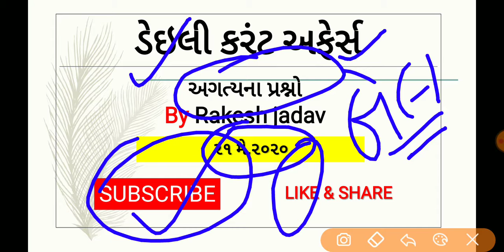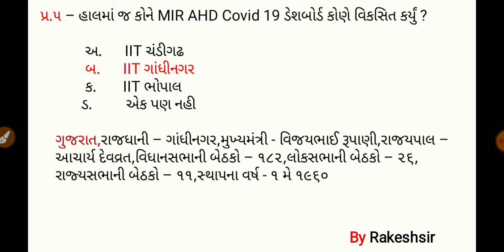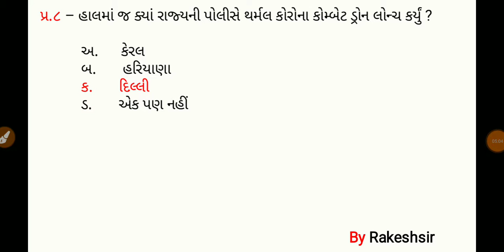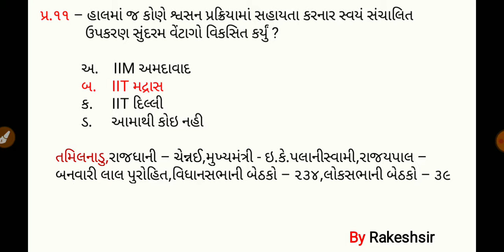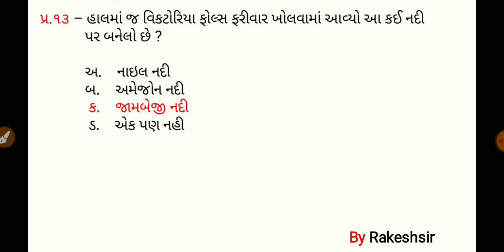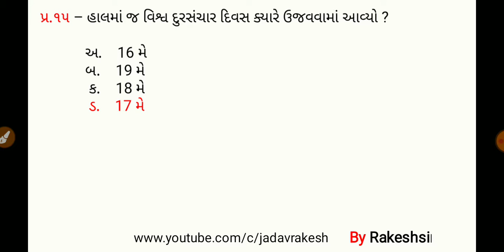21 May 2020,Current affaires in gujrati,daily gk in gujrati,MCQ,GPSC,SSC,BANK,RAILWAY,POLICE